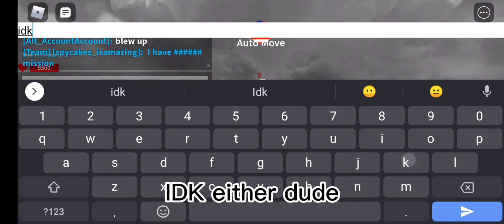Trying Naval Warfare - Roblox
Im trying this game called Naval Warfare

Or not

Its your Call